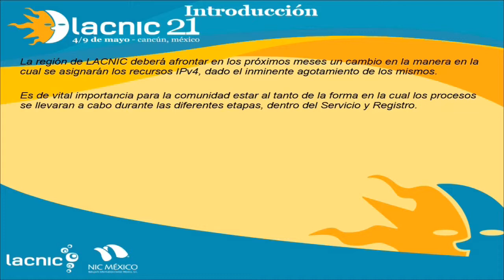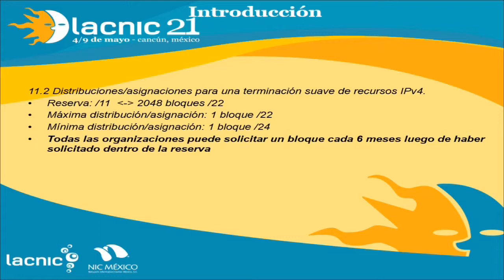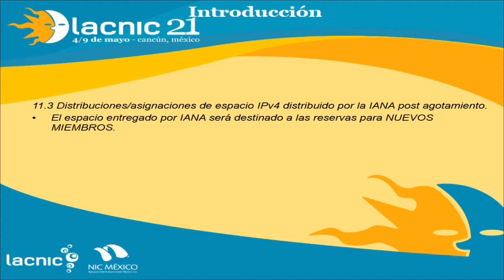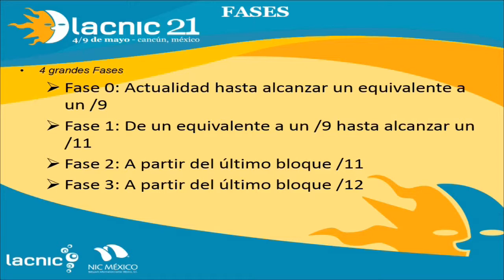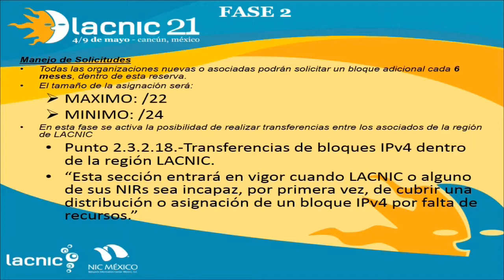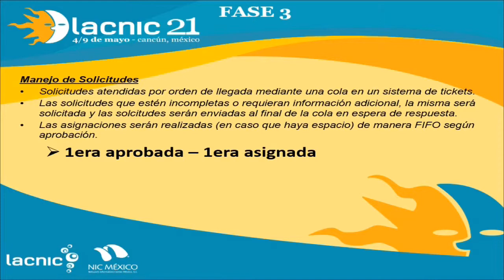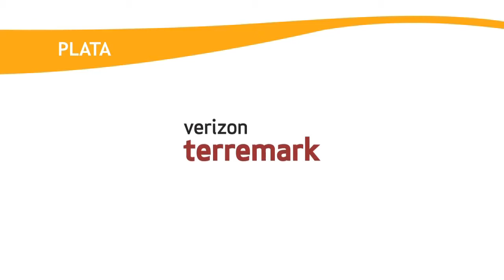LACNIC21 - Presentación fases del agotamiento IPv4 - Sergio Rojas, LACNIC